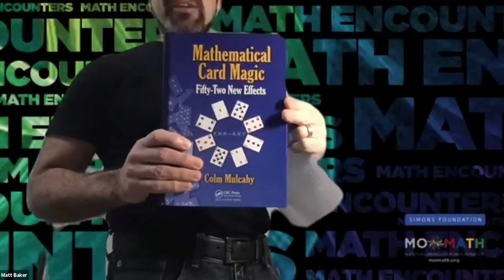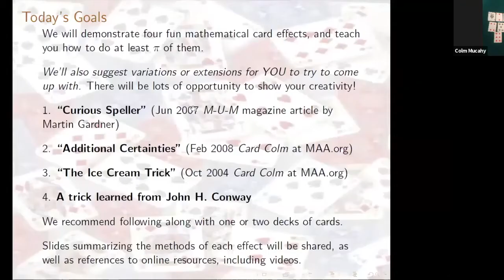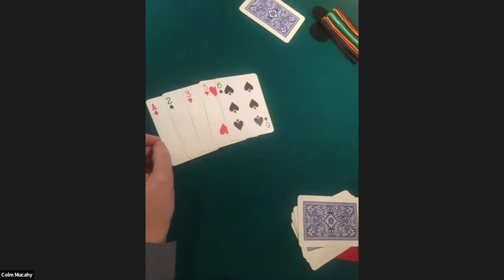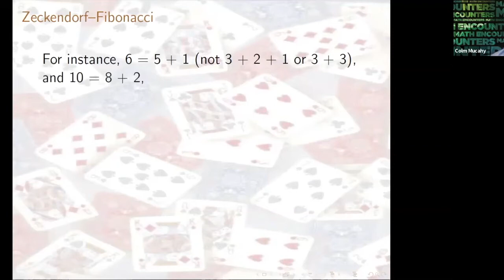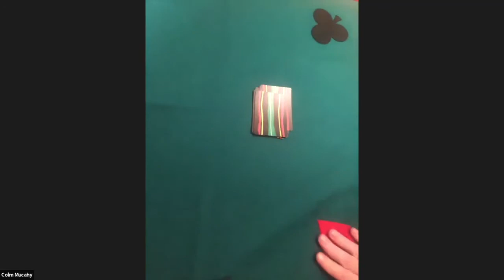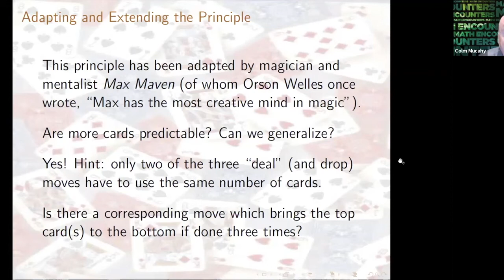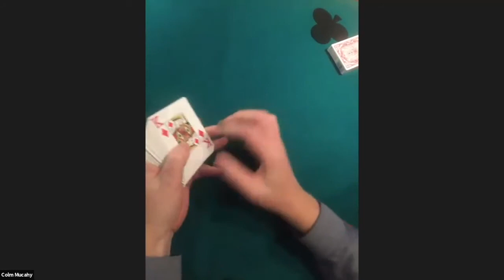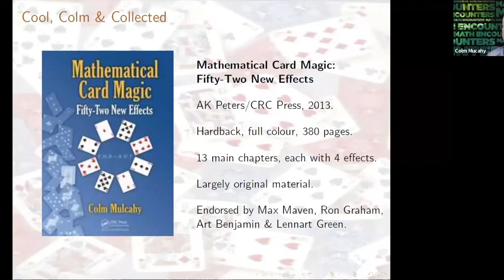Math Encounters — Online: “Mathemagic with a Deck of Cards"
Amaze and amuse your family and friends armed with just a deck of cards and a little insider knowledge, thanks to blogger, author, and Spelman College math professor Colm Mulcahy.  Professor Mulcahy will demonstrate, explain, and teach several original mathemagical creations that will highlight the power of mathematics to educate and entertain.  BYOC (Bring Your Own Cards)!  Special introduction by Matt Baker, Professor of Mathematics and Associate Dean, Georgia Tech College of Sciences.  Note: Colm will include a trick he learned from the late John Conway.